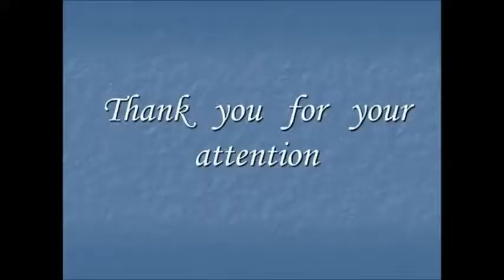Nationalhymne von Portugal „A Portuguesa“ (instrumental)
„Die Nationalhymne Portugals: A Portuguesa“

Die portugiesische Nationalhymne, auch bekannt als „A Portuguesa“, ist ein bedeutendes Symbol der portugiesischen Kultur und Geschichte. Der Text der Hymne, verfasst von Henrique Lopes de Mendonça, verkörpert den Geist des portugiesischen Volkes und ihren Kampf für Freiheit und Unabhängigkeit.

Die Worte „Heróis do mar, nobre povo“ (Helden des Meeres, edles Volk) rufen die Tapferkeit und Entschlossenheit der Portugiesen hervor, während „Nação valente, imortal“ (Tapfere, unsterbliche Nation) den Stolz auf die nationale Identität unterstreicht. Die Hymne erzählt von der historischen Bedeutung Portugals als Seefahrernation und ihrer Rolle bei der Entdeckung neuer Welten.

Die Musik der portugiesischen Nationalhymne, komponiert von Alfredo Keil, ist feierlich und inspirierend. Sie spiegelt die Erhabenheit und Majestät des Landes wider.

Die Bedeutung der portugiesischen Nationalhymne geht über ihre musikalische und lyrische Schönheit hinaus. Sie symbolisiert den Geist der Einheit und des Stolzes, der die Portugiesen vereint. Ihre Worte und Melodie werden bei nationalen Feierlichkeiten, Sportveranstaltungen und anderen wichtigen Anlässen mit Stolz gesungen.

Die portugiesische Nationalhymne ist ein fester Bestandteil der portugiesischen Kultur und Identität. Sie erinnert an die Geschichte, Traditionen und Werte des Landes und wird von Generation zu Generation weitergegeben.

Mit ihren tiefgreifenden Texten, der mitreißenden Musik und ihrer historischen Bedeutung bleibt die portugiesische Nationalhymne ein unverzichtbarer Bestandteil des portugiesischen Erbes und der portugiesischen Sprache. Sie verkörpert den Geist und die Seele Portugals und wird von allen Portugiesen mit Stolz gesungen.

Erfahren Sie mehr über die tiefe Verwurzelung der portugiesischen Nationalhymne in der Geschichte und Kultur Portugals. Diese Hymne ist mehr als nur ein musikalisches Stück; sie ist ein Symbol für die Identität und den Stolz einer Nation. Durch ihre Melodie, ihren Text und ihre Bedeutung bleibt die Hymne ein zeitloses Symbol für die Stärke und den Zusammenhalt des portugiesischen Volkes. Ihre Rolle bei nationalen und internationalen Veranstaltungen unterstreicht ihre Bedeutung als kulturelles Erbe und als Ausdruck der portugiesischen Seele.